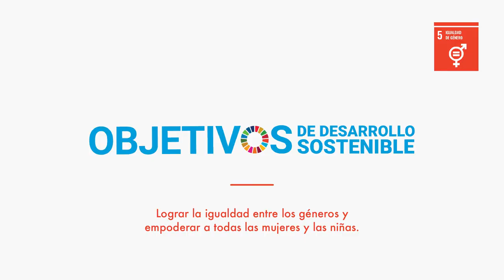Toni Martínez_mentora del programa Inspira STEAM. L'Hospitalet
Toni Martínez, tècnica de Mediambient de l'Ajuntament de L'Hospitalet també forma part del grup de mentores que des de el Programa Inspira STEAM implementem a la ciutat de LHospitalet.

Aquest video pertany a la campanya de comunicació que reb el nom